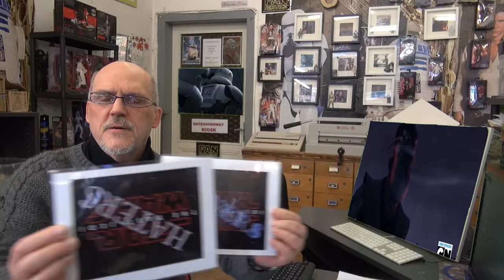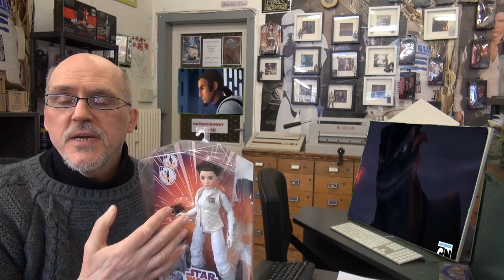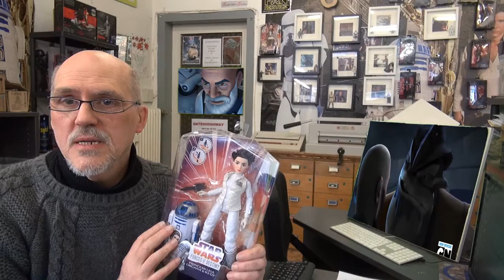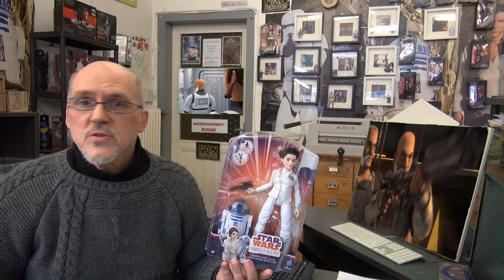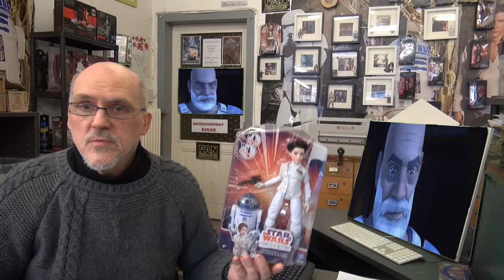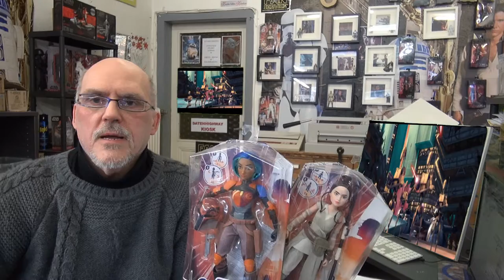Oldy's 2019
Projekt Star Wars for Oldy's
DAS THEMA HEUTE... April Chicago und Dezember Episode 9